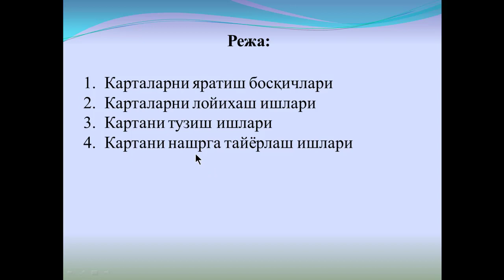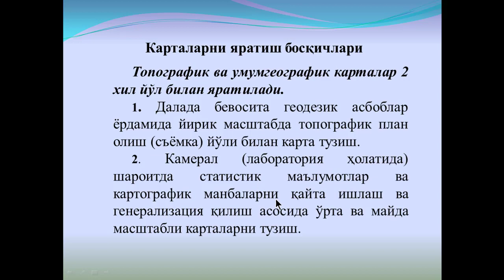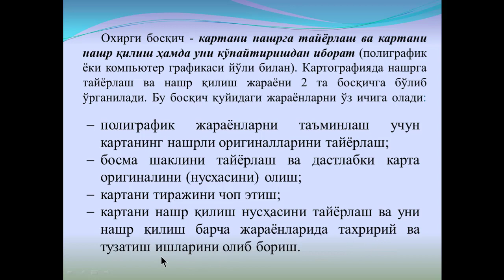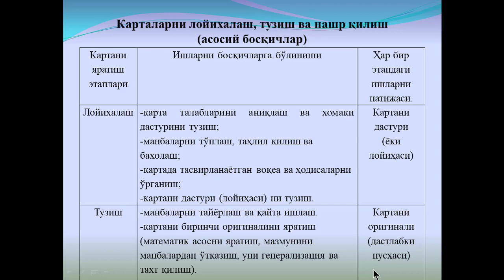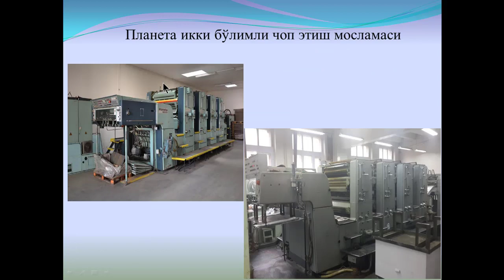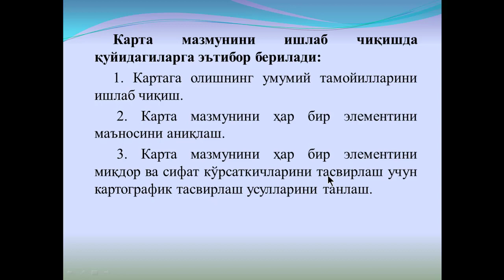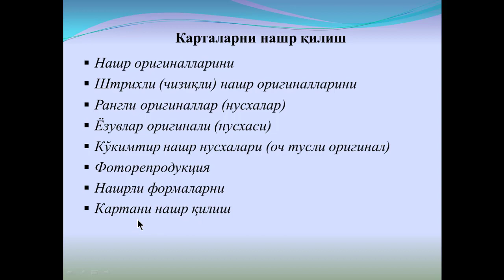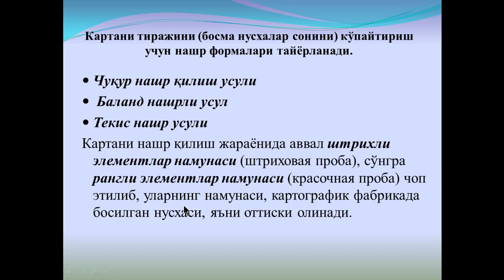Карталарни лойиҳалаш, тузиш ва нашр қилиш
ОТМ: Ўзбекистон Миллий университети
Факультет: География ва табиий ресурслар
Кафедра: Картография;
Фан: Умумгеографик карталарни лойиҳалаш ва тузиш
Мавзу: Карталарни лойиҳалаш, тузиш ва нашр қилиш
Фан ўқитувчиси: Салохитдинова С.С.